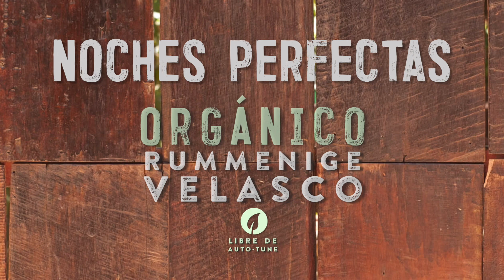Rummenige Velasco - Noches Perfectas (Orgánico)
Esta es la compilación de 7 canciones escritas por mí, grabadas en formato acústico, con la esencia con la que nacieron. Guitarra o piano y mi voz, ORGÁNICO, LIBRE DE AUTO-TUNE. ¡Espero las disfrutes!

NOCHES PERFECTAS
(Música y Letra: Rummenige Velasco)

Hazme un espacio en tu piel,
átame con tu silueta,
quiero ser yo quien te dé
días de sol, noches perfectas.

Y entre los dos renacer,
hicimos una promesa,
para el tiempo trascender
siempre habrá amor sobre la mesa.

Dentro de mi arde tu amor
sanando heridas al fin.
Me siento así, mucho mejor
y aquí me quedo a vivir.

Voz: Rummenige Velasco
Piano: Armando Velasco
Producción: La Casa del Árbol Estudio Digital